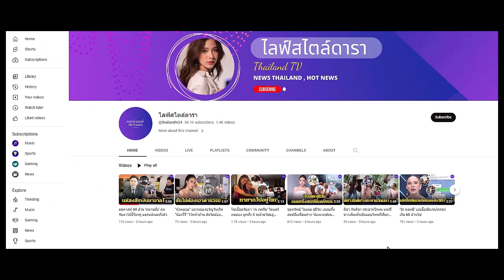หัวใจแม่แทบสลาย ! แม่หนู เผยข่าว ต้อง ชลลัมพี เส้นเลือดหัวใจตีบ-นอนไอซียู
มาร์กี้ มาร่วมส่งกำลังใจ บอกเพิ่งพูดกันไม่ถึง 10 วัน